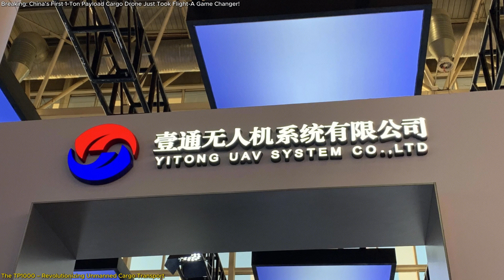China’s New Cargo Drone Can Carry 1 Ton – The Future of Logistics?!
China has just unveiled a game-changing drone, the TP1000, designed to revolutionize cargo transport. This unmanned aerial vehicle (UAV) can carry a one-ton payload over 1,000 kilometers, making it one of the most advanced cargo drones in the world. Developed by Yi-Tong UAV System Co., this drone features smart airdrop capabilities, a massive cargo bay, and autonomous flight technology, allowing it to deliver goods, supplies, and emergency relief materials faster than traditional transport.
Major companies like ZTO Express have already placed orders, and mass production is set for 2025. Will cargo drones replace trucks and planes in the near future? Watch this video to learn how the TP1000 is reshaping logistics, e-commerce, and disaster relief operations!